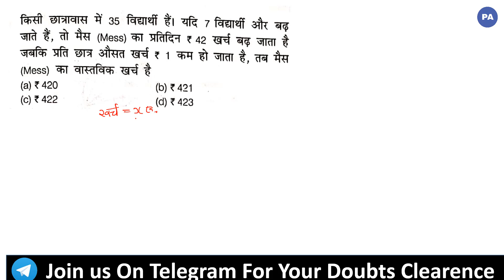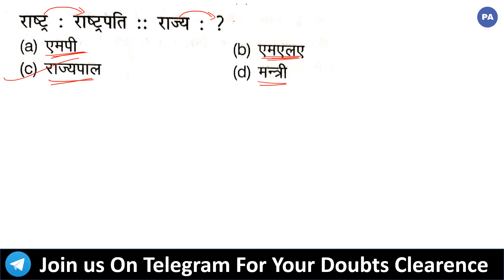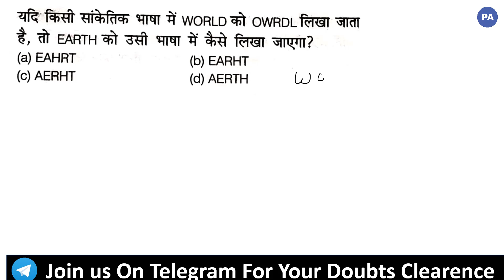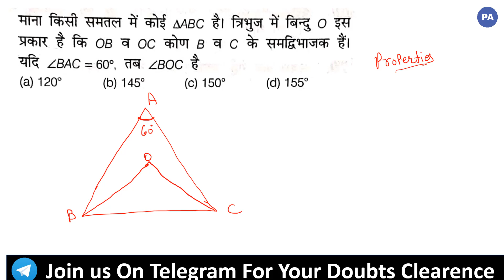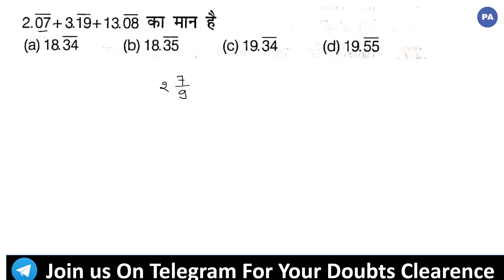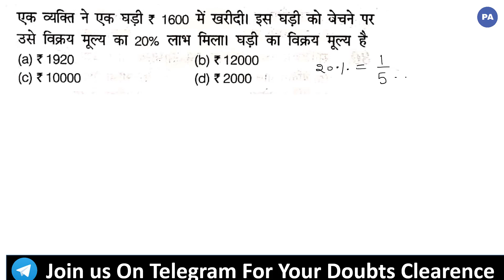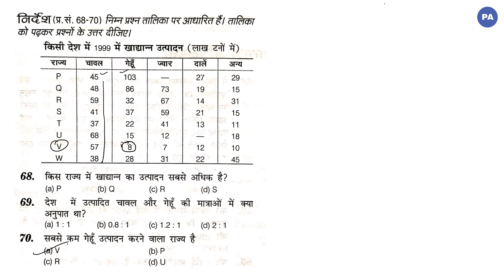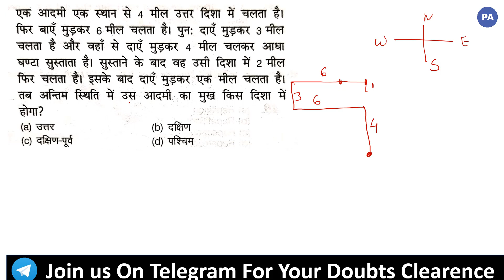NTPC MATH QUESTIONS | PART 2 | RRB NTPC MATHS | NTPC EXAM 2019 | DEEPAK PATIDAR SIR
MP GK की Videos का Link

Quiery Solved :

1. RRB NTPC 2019
2. NTPC EXAM 2019
3. NTPC MATHS 2019
4. NTPC MATHS QUESTIONS
5. RRB NTPC MATH
6. NTPC PREVIOUS YEAR QUESTIONS